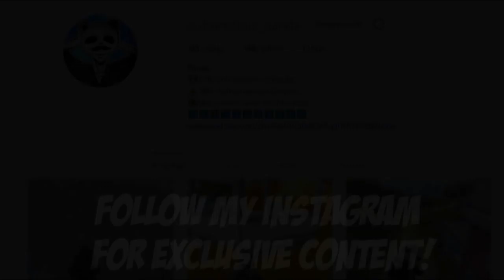35 KILLS Duo vs SQUAD PUBG Mobile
This means that once you have played PUBG Mobile for six hours, you will be unable to play any more and a notification will ask you to come back the next day to play again.